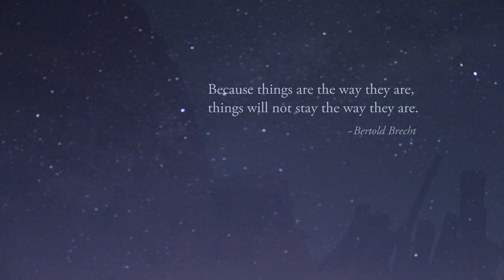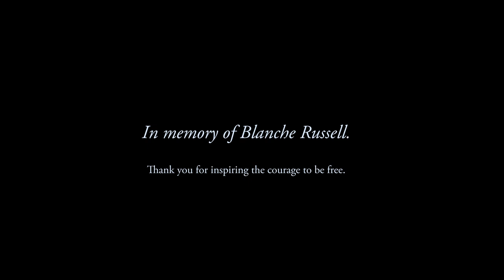Persistence of Change v.2 Vermillion Cliffs Stone House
Vermillion Cliffs - Cliff Dweller's Stone House built by Blanche Russell in 1927-30-ish. She drove with her husband through this area in 1927 and her car broke down. She decided it wouldn't be bad to live in the area so she made a homestead there. She quit her dancing job and moved there to take care of her husband who had tuberculosis.

Music credits at end of video.
Apple Color and Final Cut Pro used for post production.